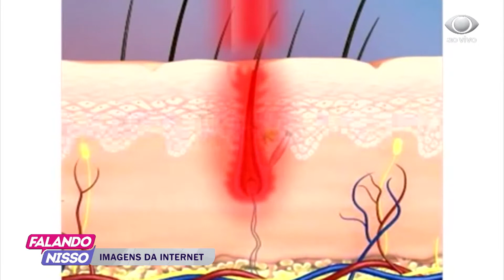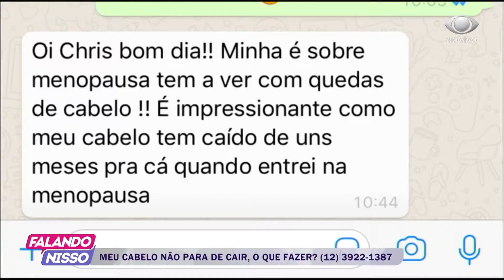FALANDO NISSO 25 03 2019 PARTE 01